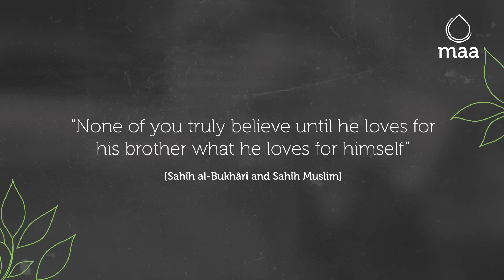Break the Cycle this Ramadan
It's the most important time of the year and it's a time where the whole Muslim world comes together to change themselves and to make a positive difference in the lives of others. With the infinite rewards we can all gain during Ramadan we all must strive to do our best for those less fortunate.

This Ramadan MAA plans to expand on the work we do by helping families Break the Cycle of Poverty.

Alhamdulillah to feed someone and bring a smile to their faces is an unbelievable feeling, but to help someone Break the Cycle of Poverty is something we should all strive to do.

That's why this Ramadan, we'll be using $10 from every Smart Food Pack you donate to provide a long-term sustainable solution towards Breaking the Cycle of Poverty in someone’s life.